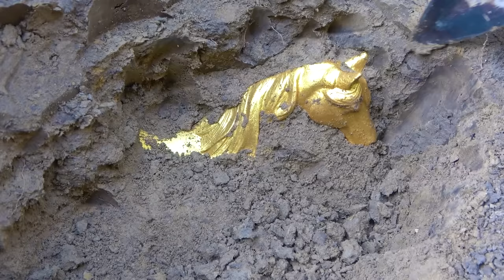I searched for treasure in the dry river and found several golden horses and jade Ruyi